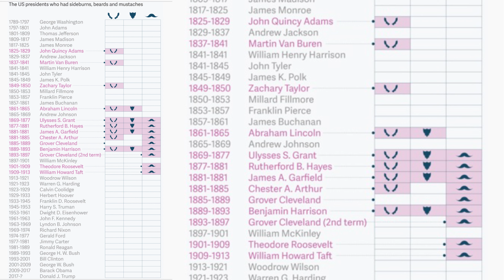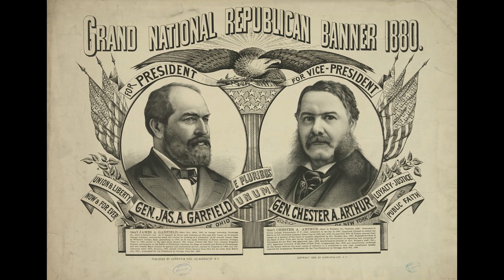Presidential Beards - A Hairy History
It's been over 100 years since we had a hirsute commander in chief. Will it ever happen again?

Follow me - @joelnert